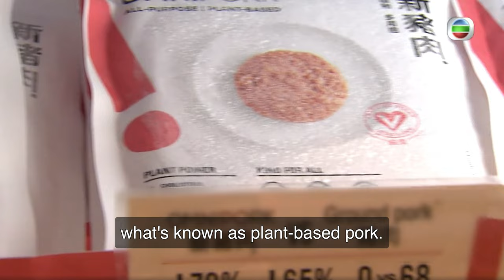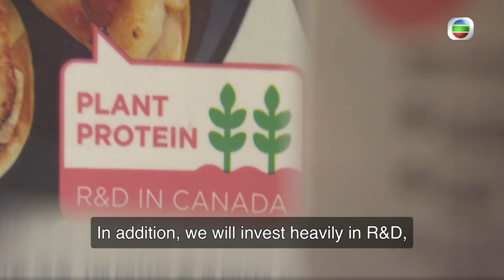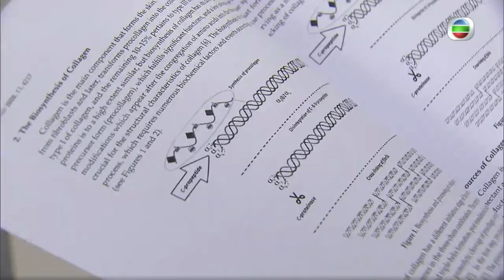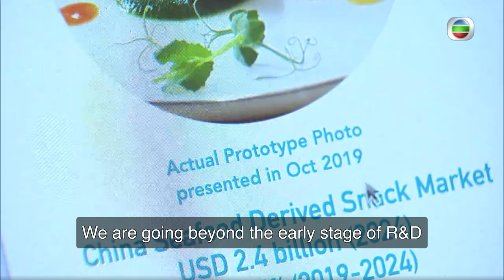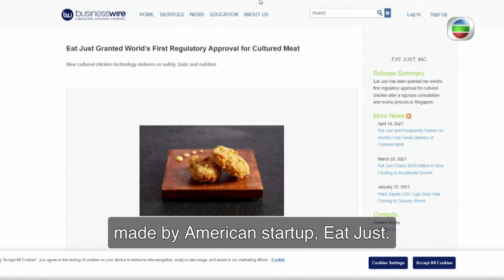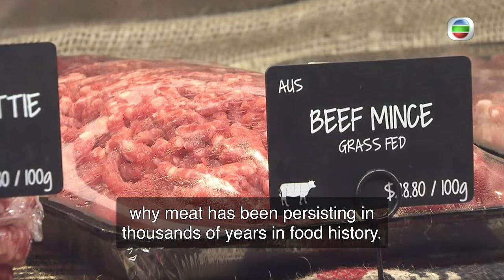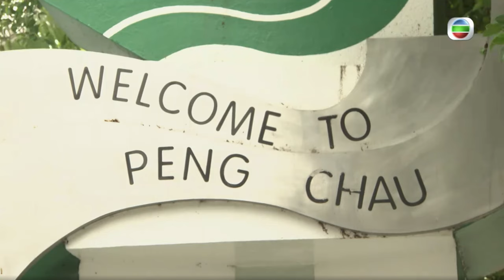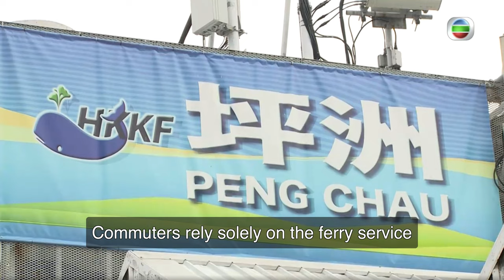More than just meat | Money Matters 26 Apr 2021 | Hong Kong Financial News | Weekly Update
【Money Matters 】A program that is everything about money and finance, Money Matters offers viewers a weekly half hour update of the financial, property and business trends of concern. Segments will consist of current affairs focus subjects related to business, finance and the economy, US-China Trade relations, as well as the latest investment research, economic and development trends in HK, Greater Bay Area.